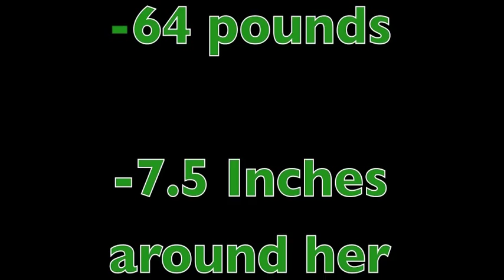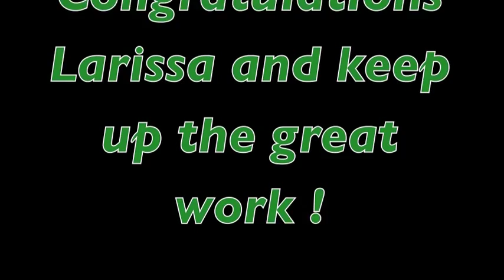Larissa Before and After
Xceed Fitness Feature Client Larissa has lost 64 pounds.  Find out what she did to achieve such amazing results. Check out her before and after profile...